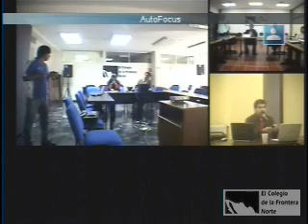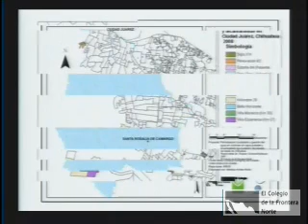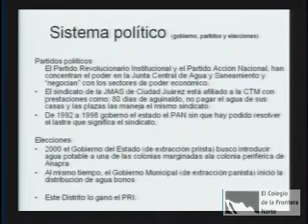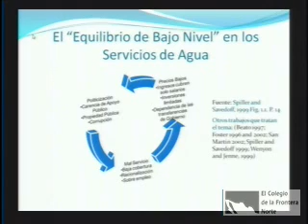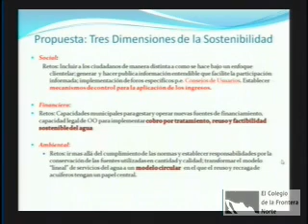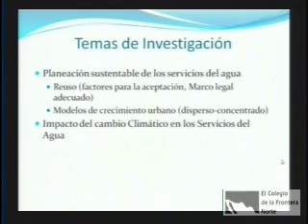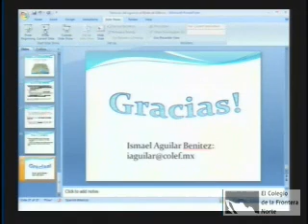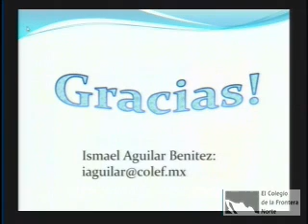Gestión ambiental: Instituciones formales y participación social.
03/Noviembre/2010
Serie: Seminario Interno del Departamento de Estudios Urbanos y Medio Ambiente (SEDEUMA)
Título: Gestión ambiental: Instituciones formales y participación social.

Créditos:

Moderador:
Dr. Ricardo Santés / El Colegio de la Frontera Norte

Ponentes:
Dr. Gustavo Córdova Bojórquez / El Colegio de la Frontera Norte
Ponencia: Participación ciudadana y gestión del agua en colonias sin agua y saneamiento.

Dr. Ismael Aguilar Benítez / El Colegio de la Frontera Norte
Ponencia: Servicios del agua en el norte de México: contexto institucional, eficiencia operativa y sostenibilidad.

Palabras clave o tema: Ambiental, Participación social, instituciones formales.

Seminario Interno del Departamento de Estudios Urbanos y Medio Ambiente (SEDEUMA)
El Colegio de la Frontera Norte a través del Departamento de Estudios Urbanos y del Medio Ambiente, presentó el seminario: Gestión Ambiental: Instituciones formales y participación social para una gestión sostenible del agua en la frontera norte, el cual se realizó el miércoles 3 de noviembre, en la sala Mario Ojeda de El Colegio de la Frontera Norte, sede Tijuana.

   El agua es un recurso escaso en la frontera norte del país; su disponibilidad está condicionada tanto por a las características naturales de aridez en gran parte de la región, como por los asentamientos humanos y las actividades económicas existentes. Las noticias sobre el futuro del agua, y con ella el de la propia región fronteriza, denotan una "crisis del agua" que obliga a reflexionar en la necesidad de optimizar su manejo intensivo y extensivo.

   Surgieron dos retos importantes: 1) Revisar los servicios del agua con la finalidad de proponer mejoras al contexto institucional y al manejo del recurso bajo un principio de sostenibilidad; 2) Incentivar la participación ciudadana para construir una gobernanza del agua que beneficie a colonias tradicionalmente marginadas. Las ponencias que se presentaron durante la sesión del SEDEUMA, buscaron dar respuesta a estos retos.

   En esta ocasión participaron los investigadores de la sede regional de El Colef en Ciudad Juárez, el Dr. Ismael Aguilar-Benítez con la ponencia: Servicios del agua en el norte de México: contexto institucional, eficiencia operativa y sostenibilidad y el Dr. Gustavo Córdova Bojórquez, quien presentó: Participación ciudadana y gestión del agua en colonias sin agua y saneamiento.

   El seminario se transmitió por videoconferencia a la sede regional de El Colef en Ciudad Juárez y Monterrey, así como en tiempo real vía internet.

   El seminario fue coordinado en esta ocasión por el Dr. Ricardo Santés, investigador del DEUMA.

Duración: 02:04:01
Año de producción: 03 /noviembre / 2010
Idioma: Español
Tipo de grabación: De transmisión
Características del video: WMF, Color
Características de sonido: Digital
Disponibilidad: Uso abierto
Sector: Académico
Tipo de Evento: Seminario
Línea Temática: Recursos naturales, Desarrollo regional y medio ambiente, ambiente y recursos naturales.